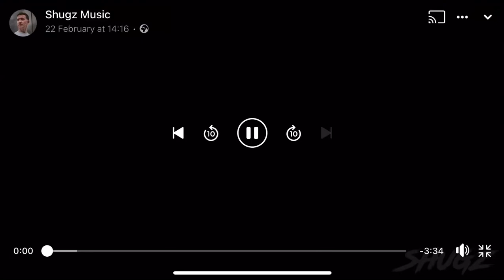Shugz - Won’t stop till it’s over (Sweet Disposition)